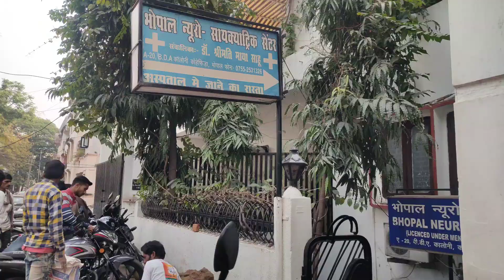VLOG WITH MY PITA SHREE 😍❤️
Agar Apko Mera Vlog Accha Lagta Hain To Mujhe Comment Karke Bataye Ki Mujhe Aur Kya Kya Sudhar Karna Chaiye Apne Vlog Mai 🙏

Ashish's Social Handle's

What's App - 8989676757 ( Connect Me )